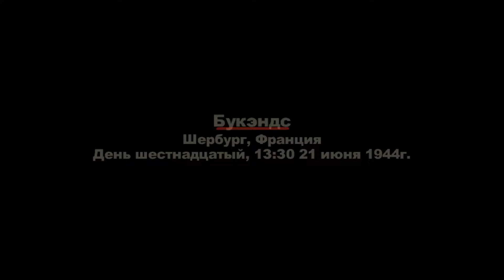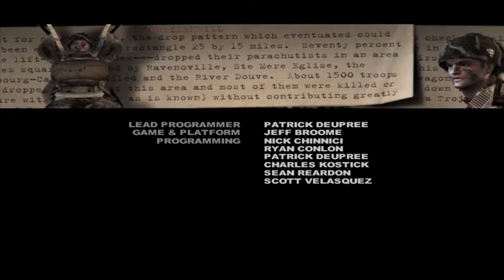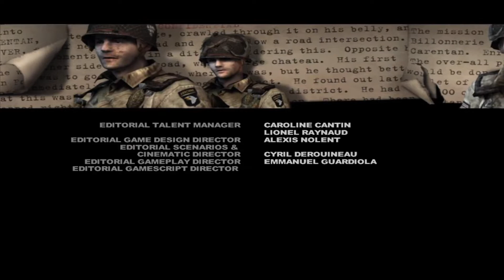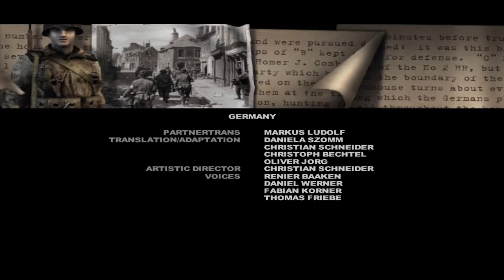Brothers in Arms: Earned in Blood - прохождение - эпизод 17 - Букэндс - финал